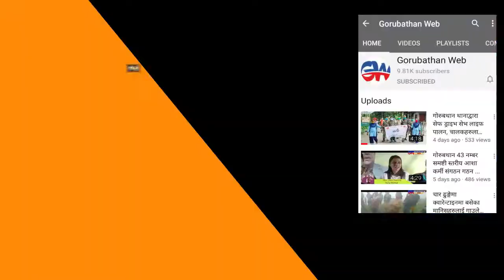गोरुबथान वेब अनलाइन च्यानलका तमाम दर्शक अनि शुभचिन्तकहरुमा दिपावलीको हार्दिक मंगलमय शुभकामना ...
गोरुबथान वेब अनलाइन च्यानललाई माया गर्नुहुने तमाम दर्शक अनि शुभचिन्तकहरुमा महान पर्व दिपावलीको हार्दिक मंगलमय शुभकामना व्यक्त गर्दछौ।
- गोरुबथान वेब परिवार